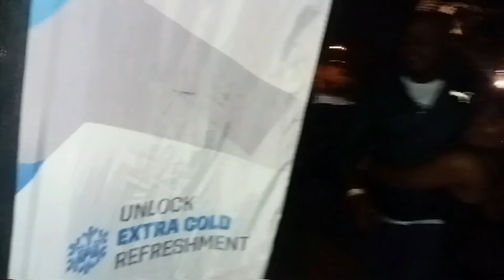JINGLE JANGLE REVIEW|| NETFLIX|| SOUTH AFRICAN YOUTUBER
Hey lovers and friend. today Today I went back to my comfort zone, and did a voice over review of Netflix's latest Christmas movie JINGLE JANGLE A CHRISTMAS JOURNEY.  I think I finally found a perfect movie, I hope you enjoy my commentary. Peace, Love and Light!!!
Company credits

Production: Golden Girl, Brillstein Entertainment Partners, Burr Productions, Get Lifted Film Company, 260 Degrees Entertainment
Distribution:  Netflix